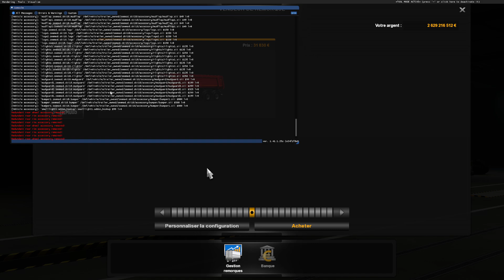[ ETS 2 1.41 ] BENNE SCHMITZ BY ZEEMODS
Aujourd'hui petite présentation de la benne Schmitz de Zeemods.

Bon visionnage!

▶️ MODS
💻 CONFIG
🔵 CM : Asus B450M Prime
🔵 CPU : AMD Ryzen 5 3600X
🔵 GPU : Gigabyte eagle OC RTX 3070
🔵 RAM : Corsair vengeance pro RGB 2x8G 3200 Mhz
🔵 Alim : Corsair 750W 80 plus gold
🔵 Moniteur : HP 27XQ 144Hz 1440P
🔵 Volant : Logitech G920 + Shifter